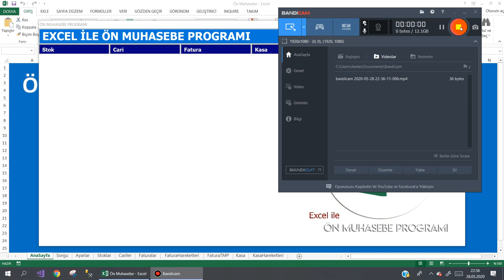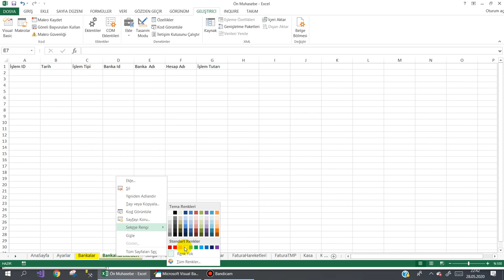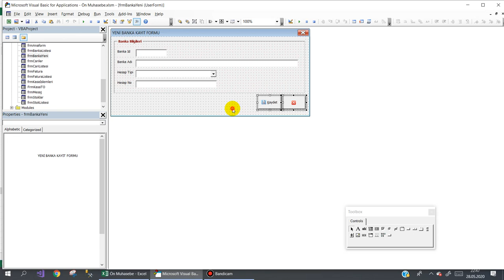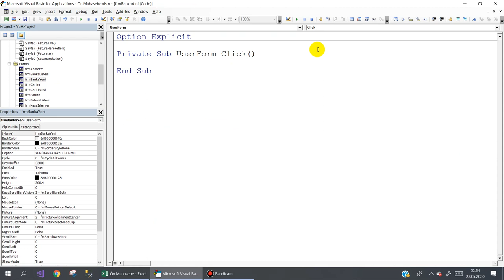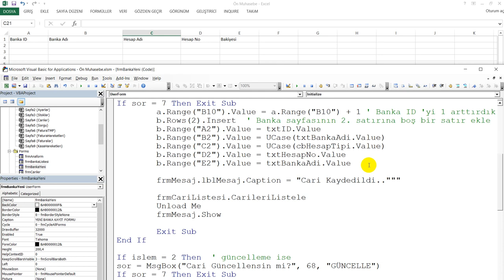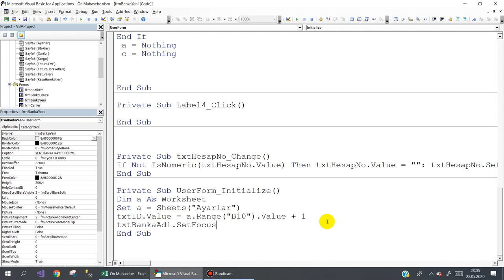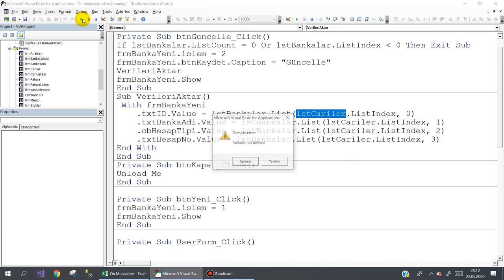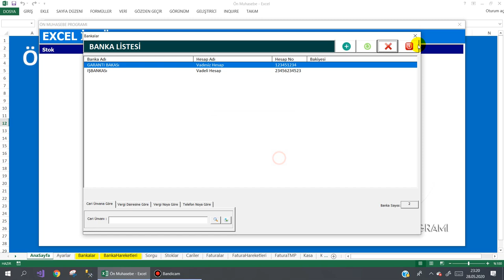Excel VBA Banka Tanımlama Kaydetme ve silme işlemleri 19.Ders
Bu derste  Banka Tanımlama Kaydetme, güncelleme ve silme işlemleri  konusunu işledik.
Bir sonraki derste görüşmek dileğiyle.
Başarılar dilerim.